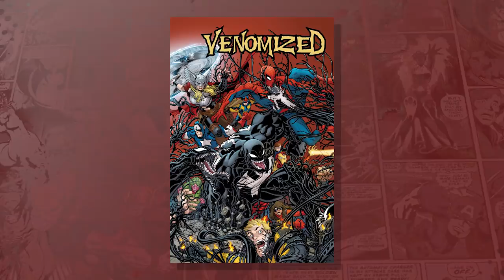ABSOLUTE CARNAGE Announcement Trailer | Marvel Comics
Cletus Kasady is back, and he is deadlier than he’s ever been. ABSOLUTE CARNAGE encompasses every single character who has ever worn a symbiote and every symbiote that has ever been, going all the way back to when Peter found the black suit. Going from there to Maximum Carnage to Venomized to everything…everyone is a target.